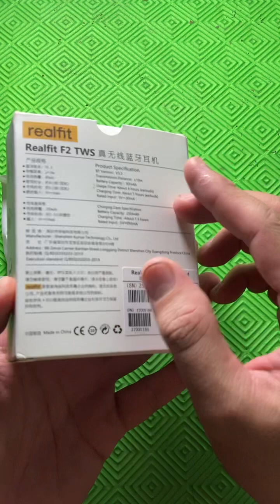Tai nghe realfit F 2 true wireless earphone bluetooth siêu dễ thương cute và dễ dùng